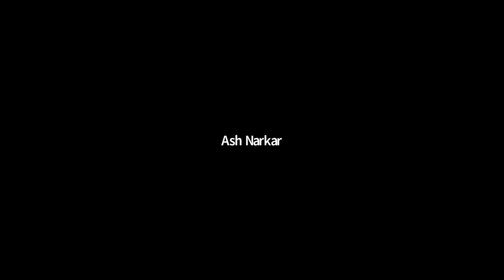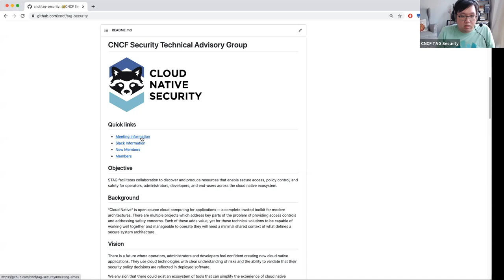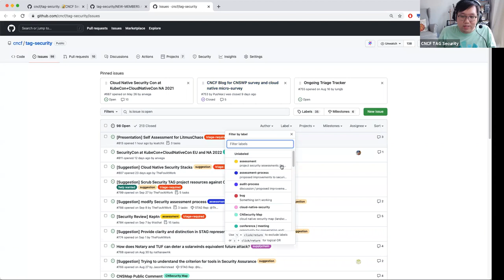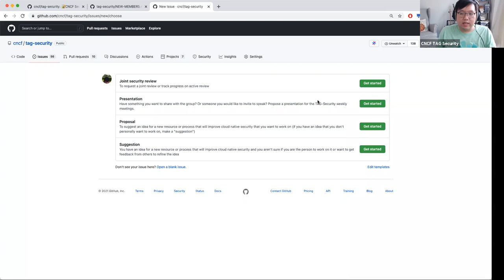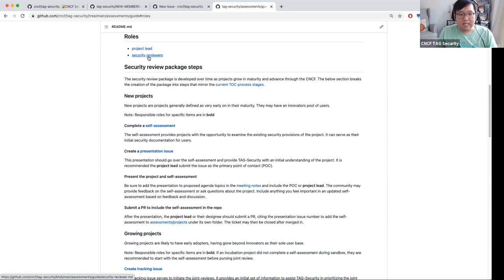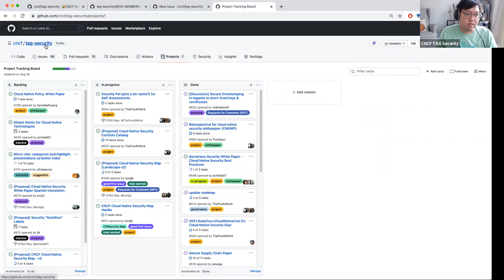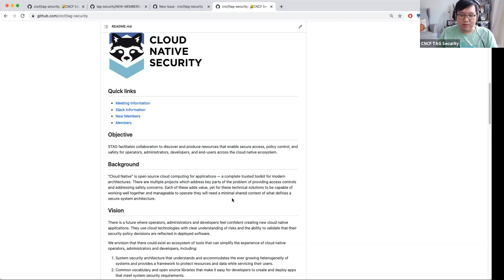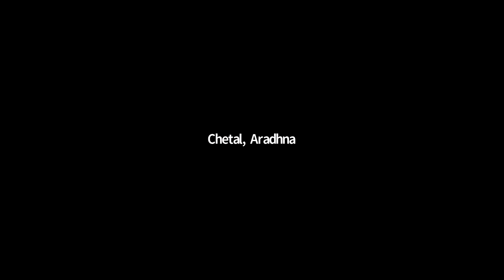CNCF Security TAG Regular Meeting 2021-10-27